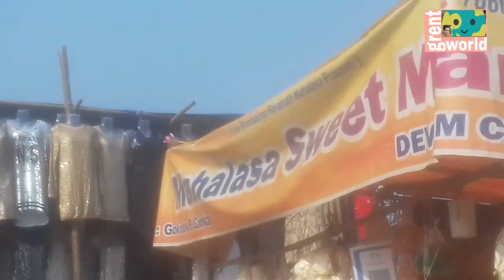THE LADY OF THE IMMACULATE COCEPTION CHURCH FEAST MOMENTS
DEAR FRIENDS,
WISH YOU ALL A VERY HAPPY FEAST OF THE LADY OF THE IMMACULATE COCEPTION CHURCH, PANJIM, GOA. POPULARLY, THIS CHURCH KNOWN AS PANJIM CHURCH.

Church Feast was celebrated on 8th Dec 2023. Here are few sweet moments of the occasion.

Thanks